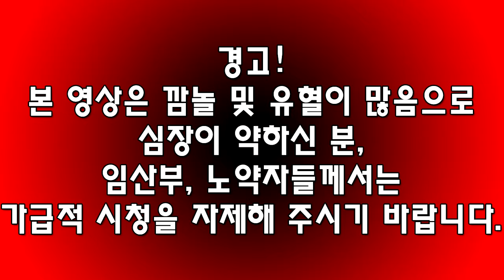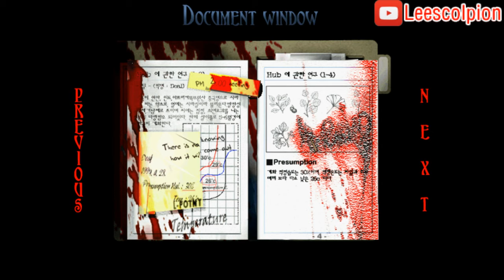[도푸리][초고레어급 고전 공포 게임] 제피 (Zaphie) 실황 8화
190810 제피 (Zaphie) 실황 8화